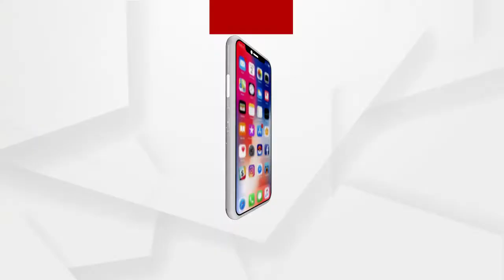ବିଶ୍ବଶାନ୍ତି ମହାଯଜ୍ଞ ପାଇଁ ଜଗନ୍ନାଥଙ୍କ ଠାରୁ ଆସିଲା 'ଜ୍ୟାେତି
ଶିରୁଳୀ ମହାବିରୀଙ୍କ ପୀଠରେ ପ୍ରଥମ ବିଶ୍ବଶାନ୍ତି ମହାଯଜ୍ଞ ପାଇଁ ଜଗନ୍ନାଥଙ୍କ ଠାରୁ ଆସିଲା 'ଜ୍ୟାେତି'
ଅଧିକ ଖବର ପାଇଁ ଡ଼ାଉନଲୋଡ କରନ୍ତୁ “Argus News” ଆପ୍